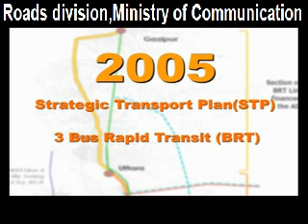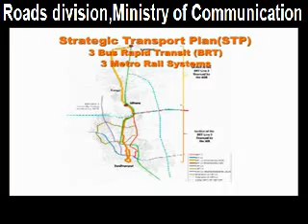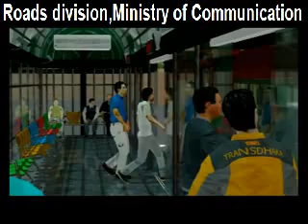Bus Rapid Transit (BRT) - Trans Dhaka -English Version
Bus Rapid Transit (BRT) is one of the most important development projects of Dhata transport coordination board (DTCB) under Roads division,Ministry of Communication.